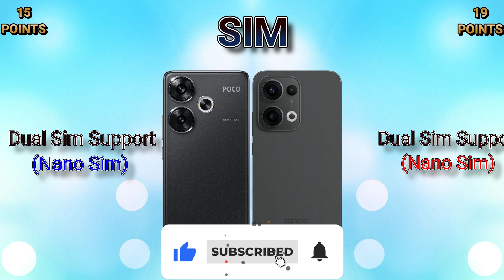Oppo Reno 13 5G VS Poco F6 5G | Oppo Reno 13 Series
IN THIS VIDEO WE ARE COMPARING POCO F6 5G WITH OPPO RENO 13. IF YOU ARE IN A MOOD TO BUY ONE OF THESE PHONES THEN WATCH THIS VIDEO FIRST AND THEN MAKE A DECISION.

F6 5G
OPPO RENO 13
RENO 13
OPPO RENO 13 SERIES
RENO 13 SERIES